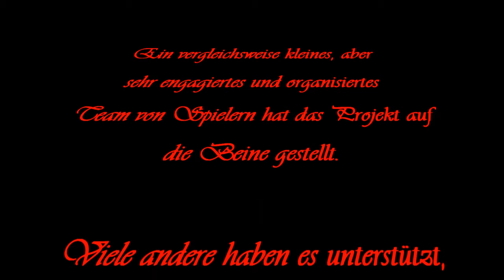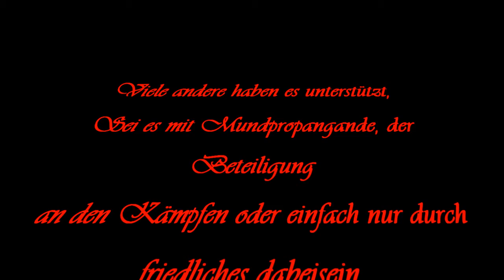Metin2 - Open 3 vs 3 AoW Turnier - Finale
Das Finale (+Outtake) des Open 3 vs 3 AoW Turniers.
Ein Danke an alle Teilnehmer, Unterstützer und Organisatoren.
(hoffe ich hab kein vergessen^^)

Ein absolutes Event in der Geschichte Kartagos, denke ich.

Idee & Organisation:
Cooperhawkes

Organisationshilfe:
Sonnenblum
Tajana
Teborias

Spontane Schiedsrichter:
xXIgorXx
Nana28
SolidSnak

Team: Faballa und die Prügelknaben
1. Faballa LvL 88
2. Teborias LvL 87
3. Cooperhawkes LvL 87
4. Stinkstiel 80

Team:Unkreative Menschen
1.SolidSnak LvL 80
2. Sonnenblum LvL 80
3. BabyBoy° LvL 82
4. Joni LvL 80

Team: Cengiz5
1.Taurenlord LvL 90
2. °ReVoLuTiOn° LvL 86
3. Rayn LvL 87
4. ShadowxD LvL 77

Team: UnL3ASh3D
1. Matze987 LvL 89
2. Nana28 LvL 84
3. Theo13 LvL 87
4. Süßstoff LvL 79

Team: xXTestXx
1. lovemaschine lvl 81
2. Dayworker1 lvl 82
3. devilsangy lvl 79
4. Raserle25 lvl 81

Team Red´s
1. XunYang 84
2. KingJeff 80
3. BamBam80 81
4. Yannze 80

Team: ItsShowTime
1. FightForever LvL 80
2. SierraOne LvL 80
3. Julen LvL 81
4. ...

Team: Plüschkrieger
1.Seimen lvl 87
2. Heldenpower lvl 78
3. Tajana lvl 85
4. Bobafat lvl 86

Team Zerza
1. MiHang LvL80
2. Defensio LvL78
3. AciDForBlood LvL 79
4. SperrBaer LvL 82

Team LastSmile
1. ANGELSTORM1 LvL 87
2. ToteGraf LvL 86
3. Gugi81 LvL 75
4. BRAVEGIRL

Team: °Censored°
°Spion 78
Xanos 78
Slatter 91
Kazurie 75

Team: °Just°4°Fun°
Edelbert 90
T`Pol 86
Luschprinz 86
SlushIce 81